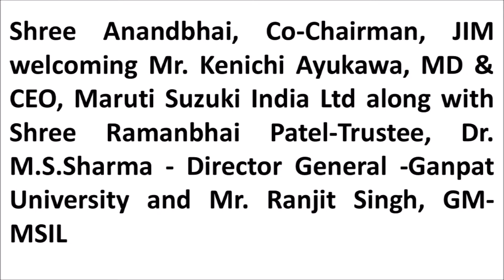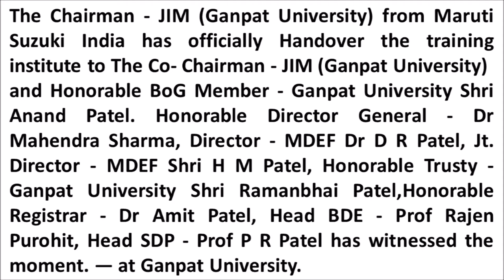JAPAN INDIA INSTITUTE OF MANUFACTURING at GANPAT UNIVERSITY, GUJARAT INDIA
JAPAN INDIA INSTITUTE OF MANUFACTURING at Ganpat University is exclusive training center of Maruti Suzuki India to train the candidates on latest technology and tools used  in Maruti automobiles. This will empower candidates to work in industry efficiently and based on industry standards.